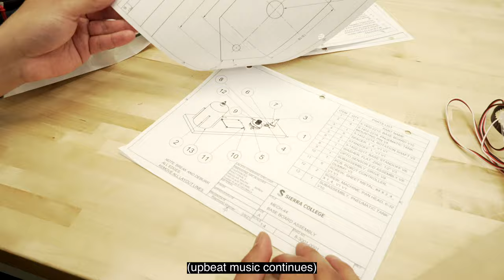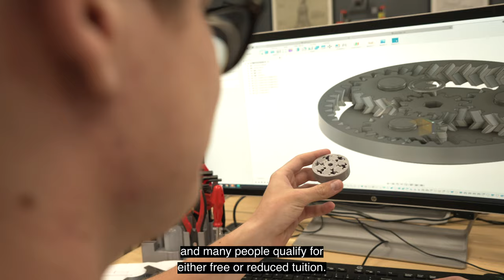Sierra College Mechatronics Full Video by SPP